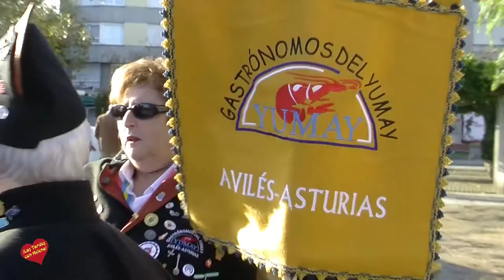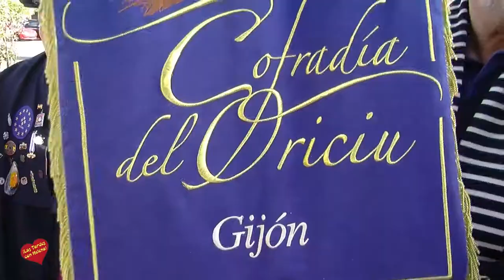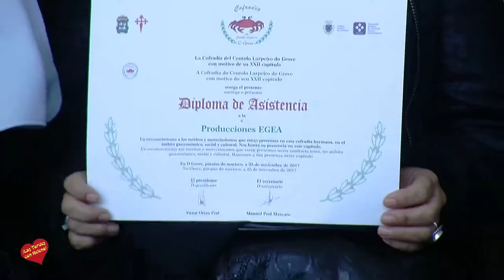Acto del 25 Capitulo de la Cofradia del Centollo Larpeiro de O Grove Concentración de Cofrades y Ent